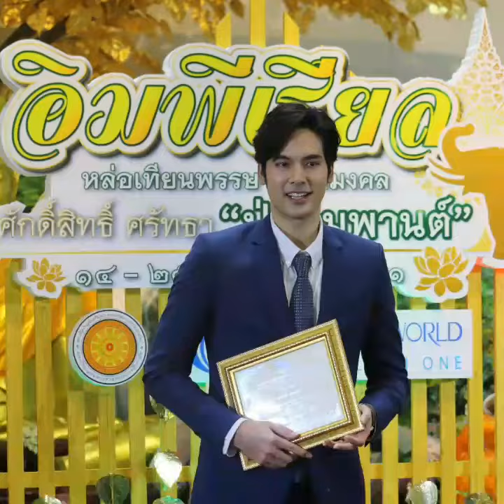บอมบ์ธนิน รับเกียรติบัตรให้เป็น ศิลปินทูตพระพุทธศาสนา